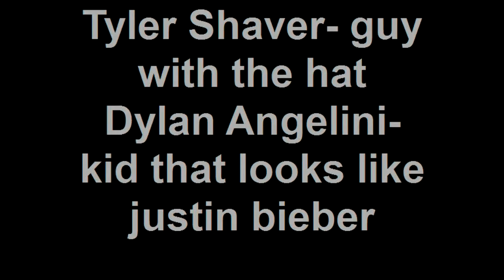The Jeep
Me and Dylan were putting speakers in my jeep. to put new speakers in a 95 YJ you have to put down the window and remove the dash.